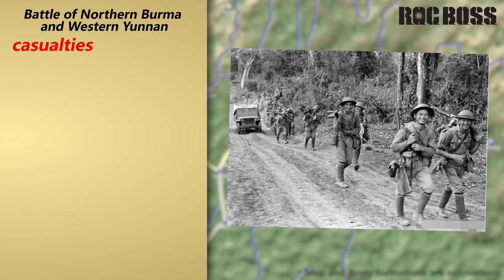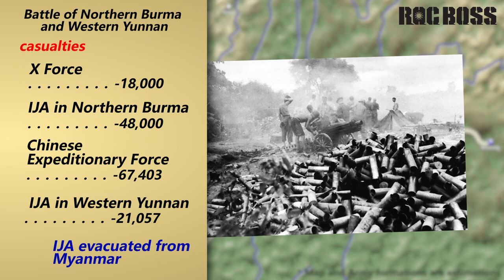Burma campaign in WW2 Part2 Second expedition of ROC- detailed animated explain(English) 【ROCBOSS】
Battle of Northern Burma and Western Yunnan was the name of the Chinese campaign with its allies in the 1943–45 Burma Campaign. China's goal was to open up the Ledo Road so that supplies could enter China again by land. The campaign ended in an Allied victory.

It is one of the large-scale battles of the War of Resistance Against Japanese Aggression, located in the border area between Yunnan Province, China and northern Myanmar, starting at the beginning of December 1943. The Allied Forces were jointly formed by the troops of China, the United States, and the United Kingdom. Among them, the Chinese participating forces included the Chinese Army in India and the Chinese Expeditionary Force. The main force of the Japanese army was the Japanese Burmese front. The total strength was more than 400,000 for Allied and 150,000 for Japan.

The Battle of Northern Myanmar and Western Yunnan lasted one and a half years. At the cost of 31,443 people killed and 35,948 wounded, the Allies killed more than 25,000 Japanese soldiers, opened the southwest China's international transportation line-the Burma Road, and recovered all the lost land on the west bank of the Salween River in western Yunnan.